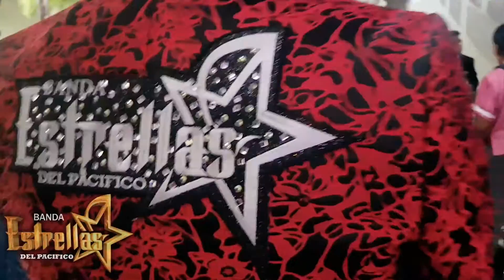CHILENA SENTIMIENTO | BANDA ESTRELLAS DEL PACÍFICO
Desde Santa Inés Yatzeche Oaxaca